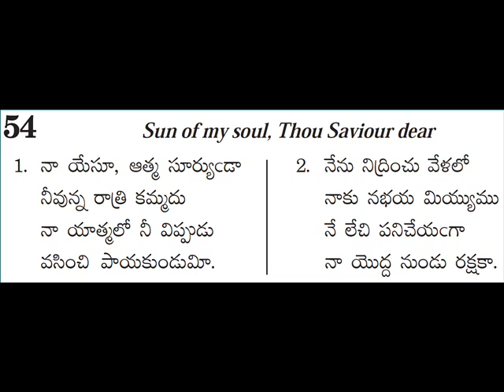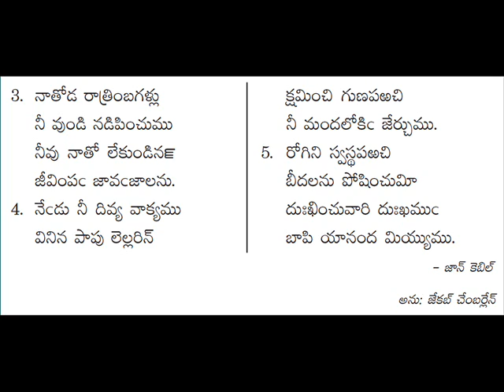54 - naa yesu aatma suryudaa -- andhra kraistava keertanalu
andhra kraistava keertanalu - 54 naa yesu aatma suryudaa song